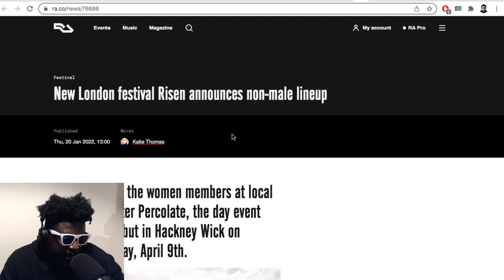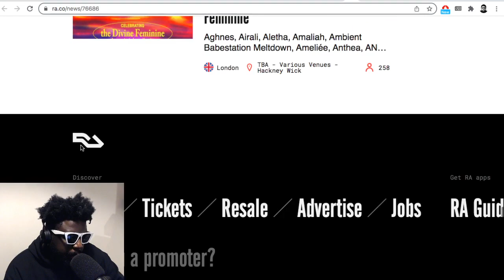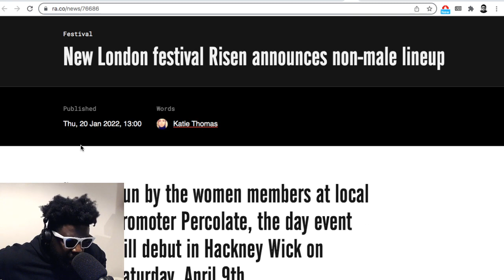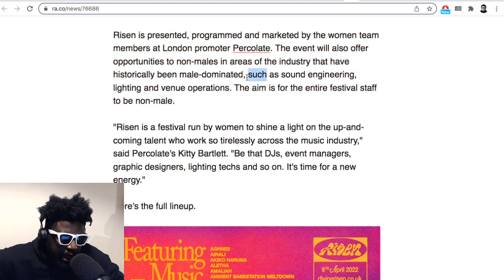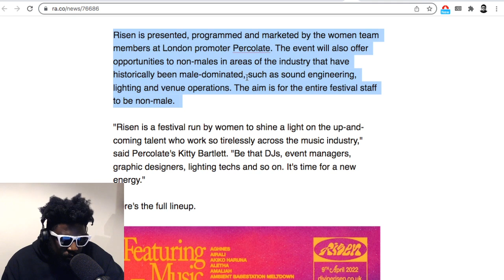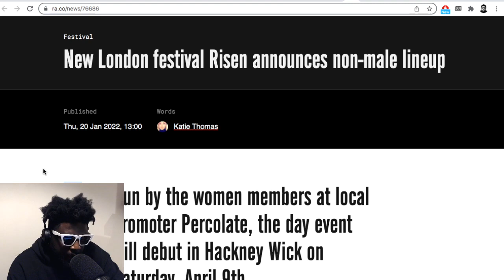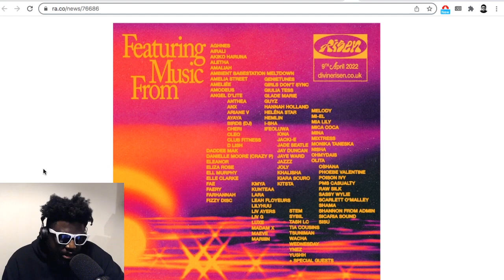Why This Female Only Dance Music Festival Is NOT the Long Term Answer